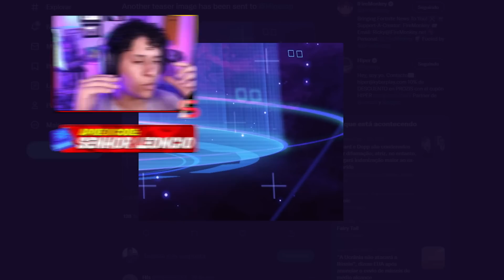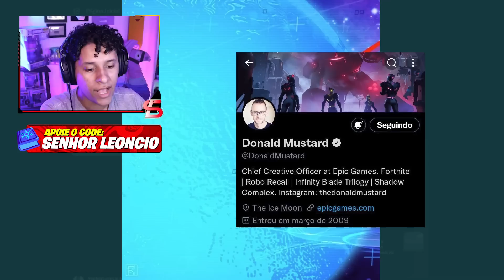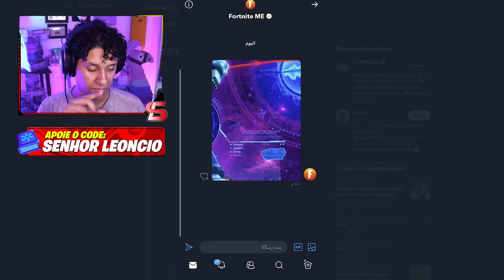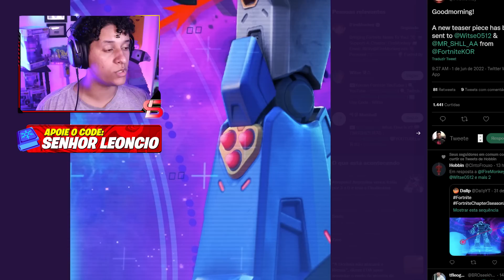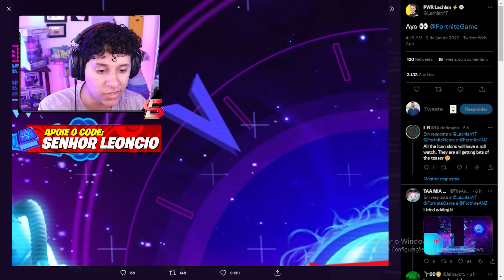TODOS OS TRAILERS E TEASERS DO EVENTO AO VIVO COLISÃO no Fortnite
Hoje chegaram novos teasers do evento ao vivo do fortnite, todos os teasers do evento ao vivo do fortnite e novo trailer do evento ao vivo da temporada 2 do capitulo 3